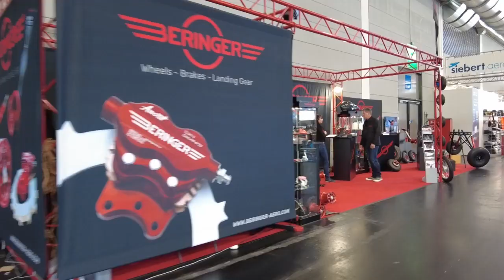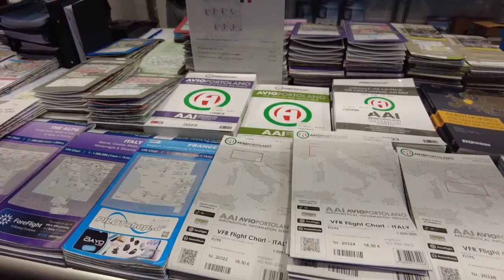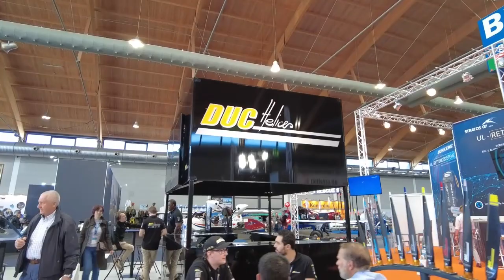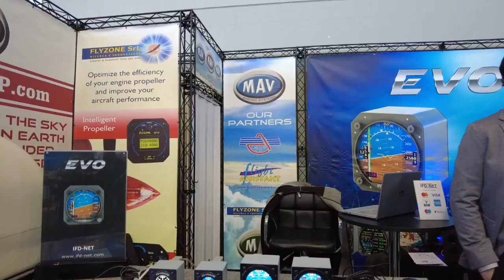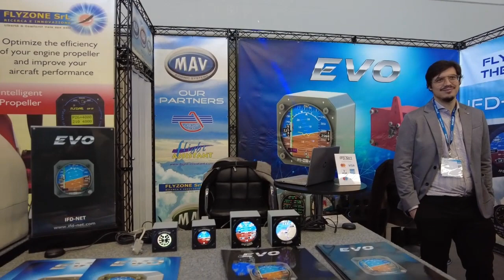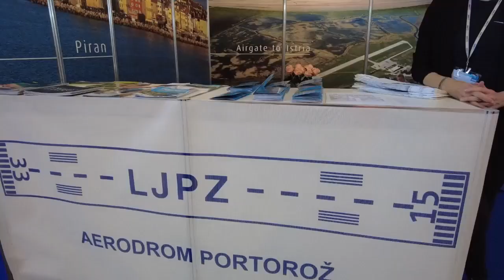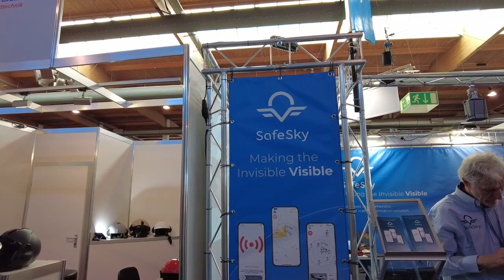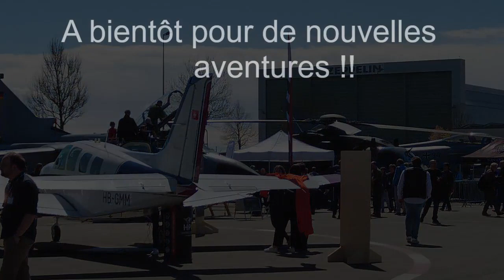AERO FRIEDRICHSHAFEN 2023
Visite commentée non exhaustive d'Aéro Friedrichshafen 2023 le 21 avril. Arrivée en voiture, la météo n'ayant pas permis de venir par les airs.